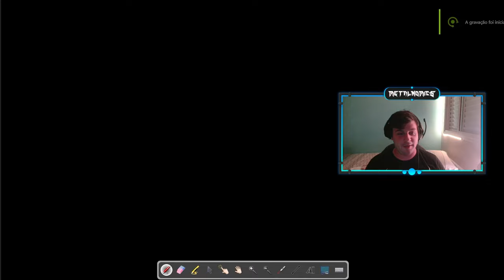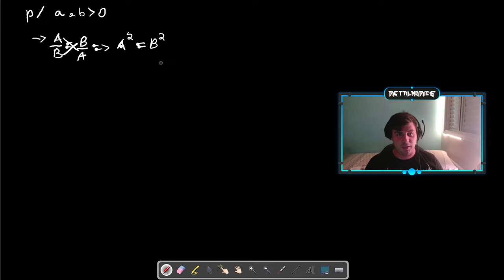A Prova Matemática da Lei das Vantagens Comparativas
Álgebra é minha paixão, refutando protecionismo com matemática e lógica.

Prova do Vitinho/ Inscrito Marcos Souza:

Dominio dos Reais maior que 0
a != b, suponha que a/b = b/a
a/b = b/a
a² = b²
b = √a²
b = -√a²
b = a
b = -a
como a != b, então a = b não vale, b = -a não vale devido ao dominio (maior que 0), logo a/b = b/a não é uma equação válida, a/b != b/a

Se a e b são produtos que competem pelos fatores de produção, então se a/b é maior que b/a, então a é uma vantagem comparativa, se b/a é maior que a/b, então b é uma vantagem comparativa.